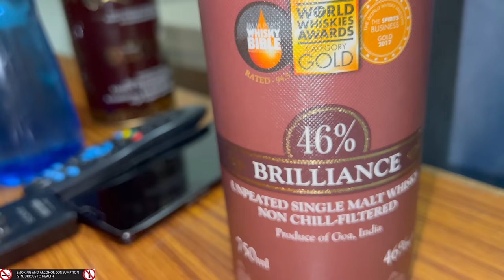Defence Saruku Davath With Bachelors